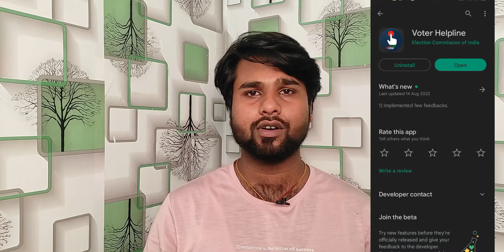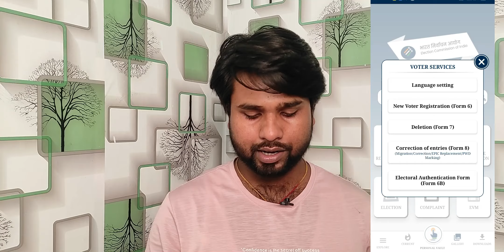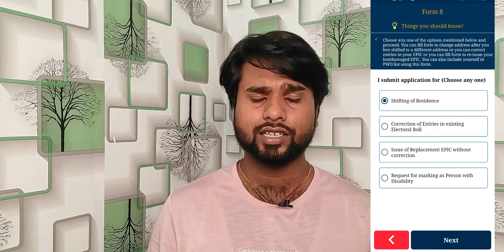Replace your old Voter id card to new voter id card Free | पुराने वोटर कार्ड को बदल कर नया मंगायें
Aashan Bhasha provides basic and advanced level computer, internet, technology related education for free, you can ask question about your problems, request for a video, you can website and read articles, on my website you can fill request form, contact form, or ask question on discussion page, I and Our team response quickly and you can also resolve others problem on my site by sharing your knowledge or experience on discussion page..